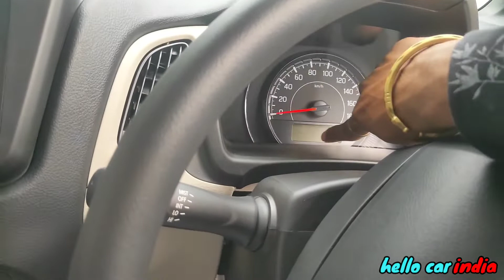Maruti suzuki wagon-R *vxi* 2022 |detailed review | hello car india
jai shree ram l dosto welcome back and
 in this new  epsiode
we will know about maruti suzuki wagon-r 2022 walkaround review

PREMSONS  MOTORS
and his team.
Showroom Address:-
PREMSONS MOTOR
Arya Nagar, Next to GST Office, NH-33, Hurhuru, Hazaribagh, Jharkhanad - 825301

insta -hello car india (@hellocarindia)
In case I Forgot to Give you Credits or You Want to remove your Content then please feel free to write to I will definitely Get Back to You...

no-1trending